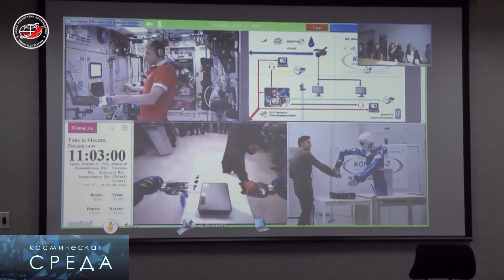Космическая среда №122: подготовка «Электро-Л», успешный пуск «New Shepard», Марс.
Выпуск 122. В программе от 26 ноября 2015 года:
- «Электро-Л» готовят к запуску.
- Успешные испытания ракеты «New Shepard».
- Одной строкой: Новая экспедиция на МКС, Управление роботом из космоса.
- Астрофотография недели: «Центавра-А», Леониды и Тауриды, Фобос крупным планом.
- Хронограф: «Марс-2».
- Анонс программы «Космонавтика» на 28 ноября 2015 г.

Weekly online program "Space Wednesday" TV Roskosmos.
Issue 122. The program of 26 November, 2015:
- "Elektro-L" prepare for start.
- Successful tests of the "New Shepard" rocket.
- In one line: New expedition on ISS, Control of the robot from space.
- Astrophotography of week: "Centaurus-A", Leonides and Taurides, Phobos close up.
- Chronograph: "Mars-2".
- The announcement of the "Cosmonautica" TV program for November 28, 2015.